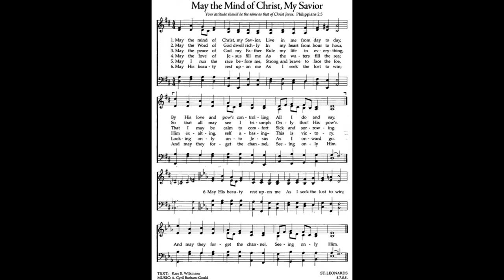May The Mind Of Christ My Savior (ST. LEONARDS) Kate Wilkinson • hymn arranged/played by Luke Wahl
I love discovering new music and what better way than creating something new myself thru improv and sharing giving you whatever I create. The majority of these arrangements are one take, only the sheet music shown was used for this take, please be nice I'm already my worst critic!

May the mind of Christ, my Savior
Author: Kate B. Wilkinson (1925)
Tune: ST. LEONARDS

LYRICS
1 May the mind of Christ, my Savior,
live in me from day to day,
by his love and pow'r controlling
all I do and say.
2 May the Word of God dwell richly
in my heart from hour to hour,
so that all may see I triumph
only through his pow'r.
3 May the peace of God my Father
rule my life in ev'rything,
that I may be calm to comfort
sick and sorrowing.
4 May the love of Jesus fill me
as the waters fill the sea;
him exalting, self abasing:
this is victory.
5 May I run the race before me,
strong and brave to face the foe,
looking only unto Jesus
as I onward go.
6 May his beauty rest upon me
as I seek the lost to win,
and may they forget the channel,
seeing only him.